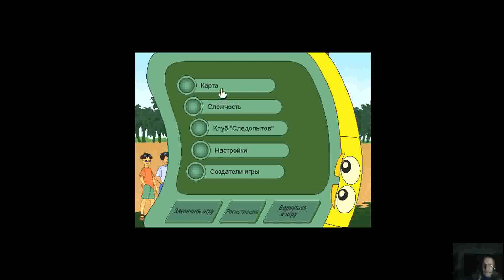Прохождение Игры. Следопыты. Тайна Пирамиды. #09. Мультик Игра. Подборка. ПК Игры.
Ссылка на видео:
Об игре:
- ОС: Windows XP/Vista/Win7/8/10
Год выпуска: 2005
Жанр :Детские/Обучающие/Развивающие
Возраст, для которого требуется игра :от 7 до 100 лет
Разработчик : Обучающая компания
Издатель : GFI
Издатель в России : Руссобит-Паблишинг
Платформа :РС
Язык интерфейса :Русский
Язык озвучивания : Русский
Тип издания :Лицензия
Таблетка : Не нужно
Над миром нависла страшная угроза: древнее проклятие грозит гибелью всей планете!
Могущественное зло, потревоженное неосторожными археологами, может вырваться на свободу, и теперь вся надежда только на Следопытов! Хочешь им помочь? Вперёд!
Загадки, головоломки, интереснейшие открытия и захватывающие приключения - всё это ждет тебя в Египте - самой таинственной стране мира!
Особенности игры:
* прекрасная развивающая игра для детей от 8 до 100 лет
* математика, естествознание, география и многие другие науки - весело и доступно
* 21 интерактивная игра на развитие логики и сообразительности
* 4 уровня сложности
* отличная анимационная графика
* озвучено профессиональными актерами